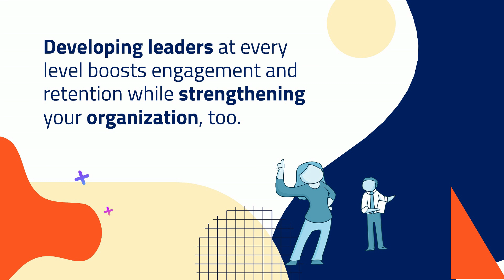Why You Need Leaders at Every Level - STAT!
Engagement and retention give employers a competitive advantage. Developing leaders at every level does both and more!